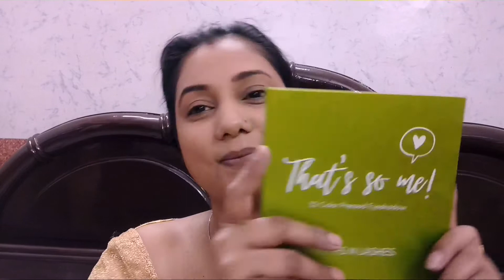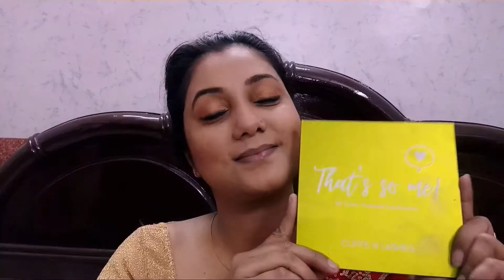Karwachauth Look only with 5 products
in this video I create this beautiful look for karwachauth using only 5 products. so I hope you all are like the video.
lip shade_Ny bae 17